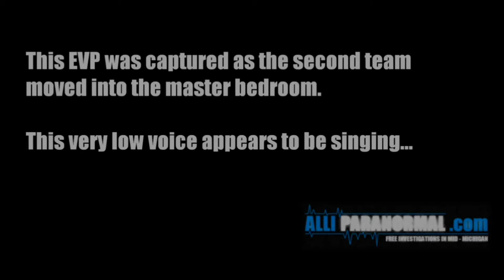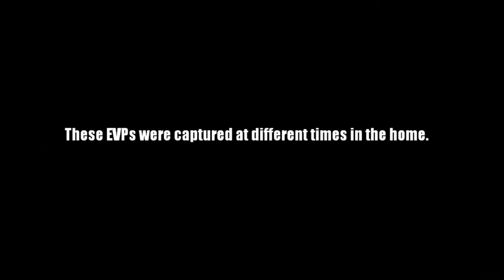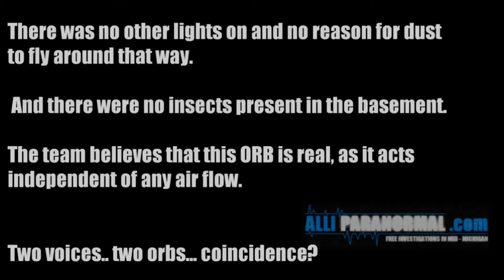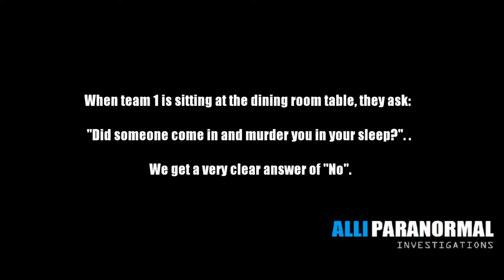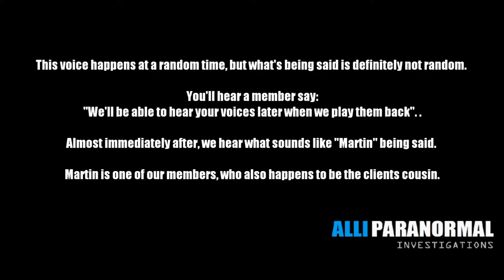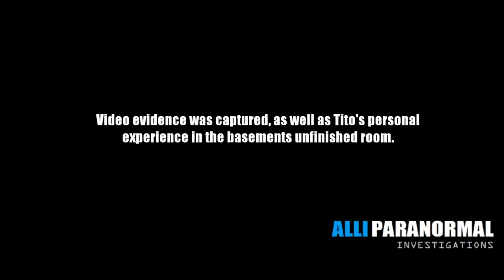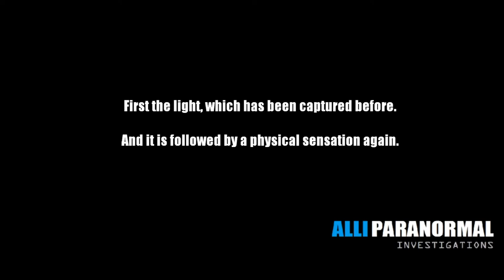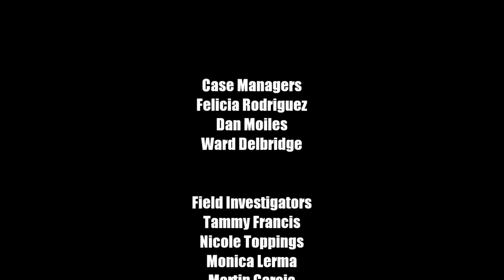Season 2 Episode 6 - Saginaw Residence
The team returns to Saginaw, to find a child spirit who resides in the basement. As well as a female spirit who may have died in the home.

There are more questions then answers.